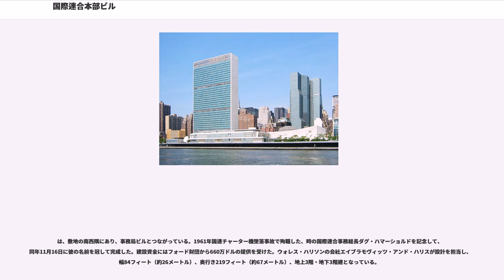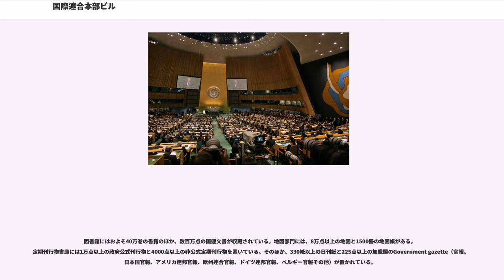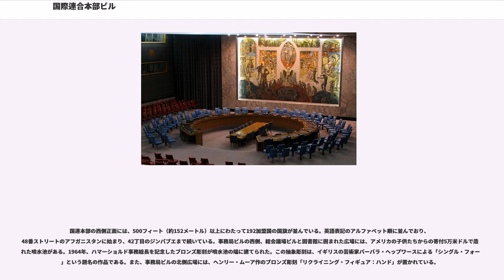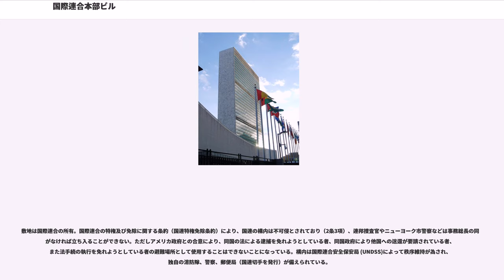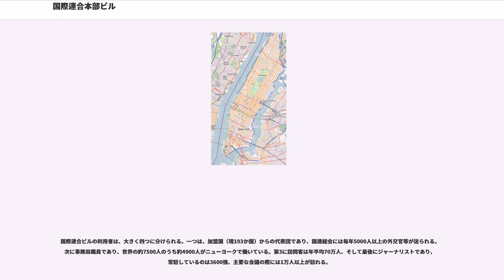国際連合本部ビル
アメリカ合衆国・国際連合関係

国際連合本部ビル（こくさいれんごうほんぶビル、）とは、国際連合の本部が入るビル群。アメリカ合衆国ニューヨーク州ニューヨーク市にある。

マンハッタンの東辺に位置し、その敷地は西は1番街、東はイースト川、北は48丁目東、南は42丁目東に囲まれている。

主に、地上39階・地下3階建ての事務局ビルのほか、総会会議場、理事会会議場、図書館から成る。

国際連合は第二次世界大戦終結から1か月半後、1945年10月24日に発足したが、アメリカ合衆国議会は、同年12月10日、国連本部を同国に誘致することを全会一致で決めた。その他の加盟国も誘致活動を行ったが、1946年2月10日から同月14日にかけてロンドンで行われた第1回国連総会（第1部）は、2月14日の決議 (A/RES/25 (I)) で、国連本部はニューヨーク近郊の「ニューヨーク州 ウエストチェスター郡及び/又はコネチカット州 フェアフィールド郡に置かれるものとする」とした。しかしフランス・イギリス・オランダは当初国連本部をアメリカに置くことに反対していた。ニューヨークが選ばれたのも、各国国連代表部の暗号公電・訓電をアメリカが盗聴するのに都合がよかったからだと云われている（UKUSA協定#歴史）。

1946年後半、国連の立地選定のための特別委員会がフィラデルフィア、ボストン、サンフランシスコなどの候補地を視察したが、第1候補地はニューヨークの北方と決まった。当初は人口密度の高いマンハッタンは考慮されていなかったのである。ところがジョン・ロックフェラー2世が同年12月になってユダヤ系アメリカ人の不動産業者が所有する現在の場所を購入する費用850万ドルの提供を申し出たことにより、同月14日ニューヨーククイーンズ区フラッシングで開かれていた第1回国連総会（第2部）で前の決議を変更して、同土地を国連本部の場所とすることが決議された (A/RES/100 (I))。

国際連合は、本部ビルの建設に当たって、コンペを実施するのではなく、各国の一流の建築家を集めて共同チームを結成することとした。アメリカの建築家が計画責任者に指名され、加盟国の推薦により設計委員会が選定された。設計委員会のメンバーには、ソ連の N・D・バソフ、ベルギーのガストン・ブルンファウト、カナダの、フランスのル・コルビュジエ、中華民国の梁思成、スウェーデンのスヴェン・マルケリウス、ブラジルのオスカー・ニーマイヤー、イギリスのハワード・ロバートソン、オーストラリアの G・A・ソイリュー、ウルグアイのが名を連ねた。

ハリソンと設計委員会のメンバーは、1947年からロックフェラー・センターのオフィスで設計作業を開始し、約50の基本デザインを作成、検討した。敷地は比較的手狭であったので、を高層化する必要があったが、これを42番ストリート沿いの公共交通機関からのアクセスを考慮して敷地南側に配置した。なお、南北に長い向きとなったのは、見栄えの配慮もあるが、東西に長くすると敷地全体への日照を妨げるためでもあった。国連本部はニューヨークの建築法規に法的に拘束されないが、防火基準など基本的な点においてはニューヨーク市の条例に沿った設計となっている。当初の建築予算は約8500万ドルだったが、トリグブ・リー 事務総長の指示により、2000万ドル予算をカットすることとなり、事務局ビルは45階建てから39階建てとし、会議室スペースも減らし、図書館には既存の建物を利用することとした。こうして、1947年11月20日、総会で、予算6500万ドルの国連本部建設計画が承認され、その資金全額につきアメリカ合衆国政府から無利息で貸付けを受けることとなった。

こうして予定地の居住者の立退きや建物の取壊しなどが始まった。1949年1月、ニューヨークの4大建設業者の合弁事業との間で建設請負契約が交わされ、同年10月24日の国連デーにアメリカのトルーマン 大統領立会いのもと、リー事務総長によって定礎式が行われた。礎石には、「国際連合」の名称が当時の5公用語である英語・フランス語・ロシア語・中国語・スペイン語で、また日付がローマ数字で刻まれ、金属製の定礎箱には国際連合憲章、世界人権宣言等の文書が入れられ、事務総長と計画責任者ハリソンによって封印がされ、国連本部の敷地の南端、図書館ビルの東側の地下に据えられた。1950年8月21日...